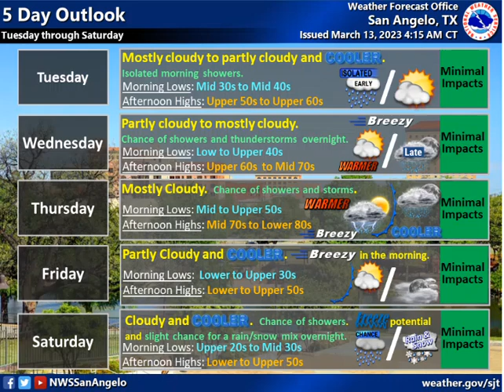Daily Weather Briefing - 03/13/23